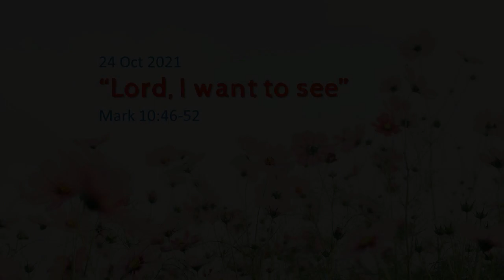24 Oct 2021 Message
North Rocks Community Church